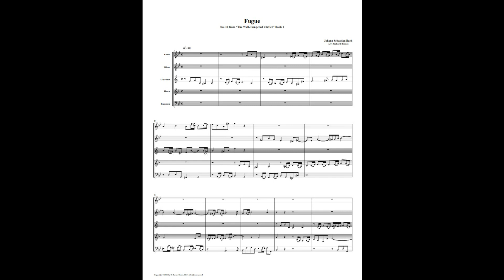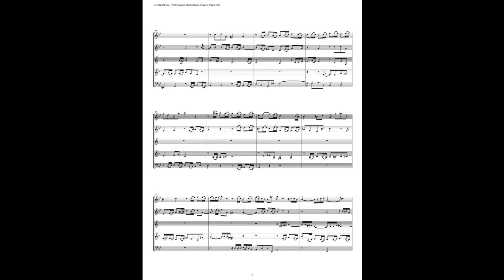J.S. Bach - Well-Tempered Clavier: Part 1 - Fugue 16 (Woodwind Quintet)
This is an arrangement by Richard Byrnes for Flute, Oboe, Clarinet, Horn & Bassoon.